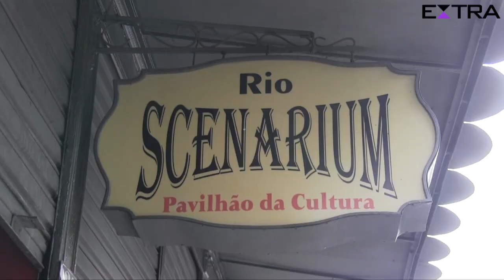Laryssa Dias, a Waleska de 'Salve Jorge', e a moda das transparências, o fetiche da temporada